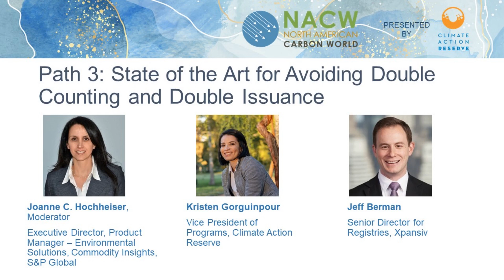Path 3: State of the Art for Avoiding Double Counting and Double Issuance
Path 3: Implementation

A critical concern about the use of carbon credits revolves around the fear that credits may be double counted and/or double issued. Avoiding these outcomes is an important objective for stimulating confidence in voluntary markets. In this session experts will weigh in on the steps being taken to avoid these problems, including efforts around integrated data warehousing, such as the Climate Action Date Trust and other technology efforts, to enhance security and confidence in carbon credits.

Moderator:
• Joanne C. Hochheiser, Executive Director, Product Manager – Environmental Solutions, Commodity Insights, S&P Global

Speakers:
• Kristen Gorguinpour, Vice President of Programs, Climate Action Reserve
• Jeff Berman, Senior Director for Registries, Xpansiv